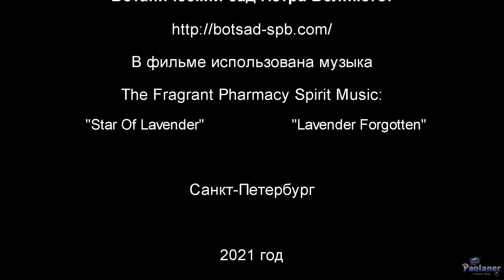Ботанический сад. Сентябрь (2021)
Наступила осень - прекрасная пора для любования окружающей красотой. Природа плеснула на землю яркие краски и они превратились в фейерверк разноцветных цветов. И по полянам рассыпались ковры из безвременников и крокусов. А самый настоящий праздник красоты устроили роскошные георгины!
Ботанический сад Петра Великого (г. Санкт-Петербург).
The Fragrant Pharmacy Spirit Music - "Lavender Forgotten".